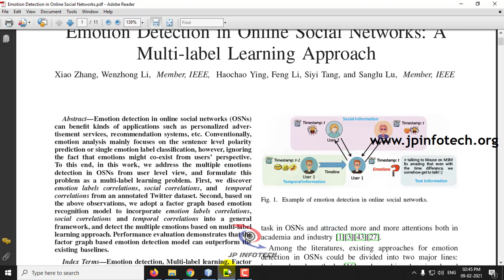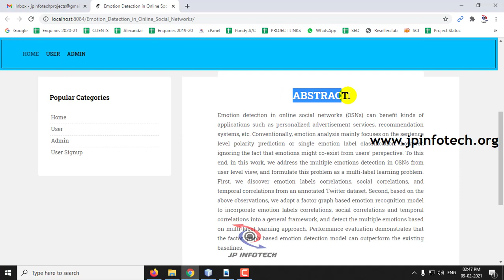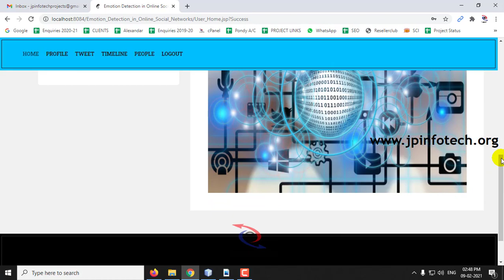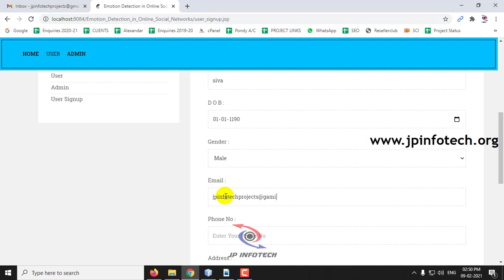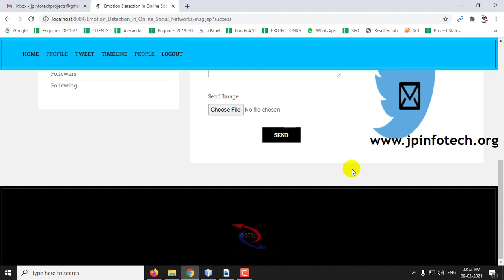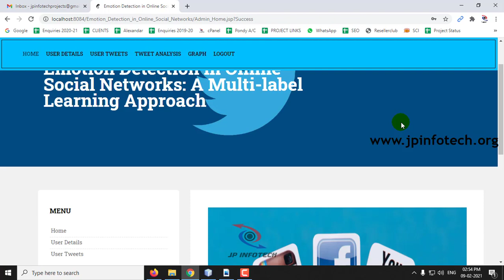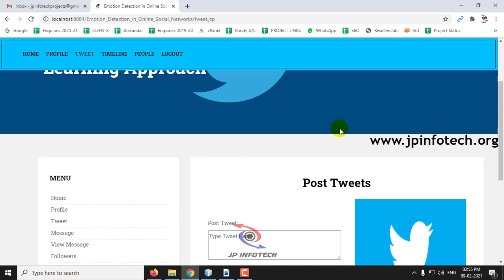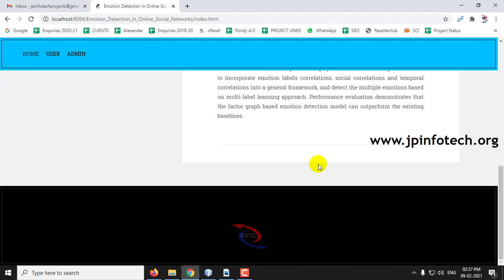Emotion Detection in Online Social Networks: A Multi-label Learning Approach | Java IEEE Project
💡Implementation Code: JAVA.
🖥️Frontend: JSP, HTML, CSS, JavaScript.
🛢️Database: MYSQL.
🛠️IDE Tool: NETBEANS 8.2.
💰Cost (In Indian Rupees): Rs.3000/

📘IEEE Project Abstract:
Emotion detection in online social networks (OSNs) can benefit kinds of applications such as personalized advertisement services, recommendation systems, etc. Conventionally, emotion analysis mainly focuses on the sentence level polarity prediction or single emotion label classification, however, ignoring the fact that emotions might co-exist from users’ perspective. To this end, in this work, we address the multiple emotions detection in OSNs from user level view, and formulate this problem as a multi-label learning problem. First, we discover emotion labels correlations, social correlations, and temporal correlations from an annotated Twitter dataset. Second, based on the above observations, we adopt a factor graph based emotion recognition model to incorporate emotion labels correlations, social correlations and temporal correlations into a general framework, and detect the multiple emotions based on multi-label learning approach. Performance evaluation demonstrates that the factor graph based emotion detection model can outperform the existing baselines.